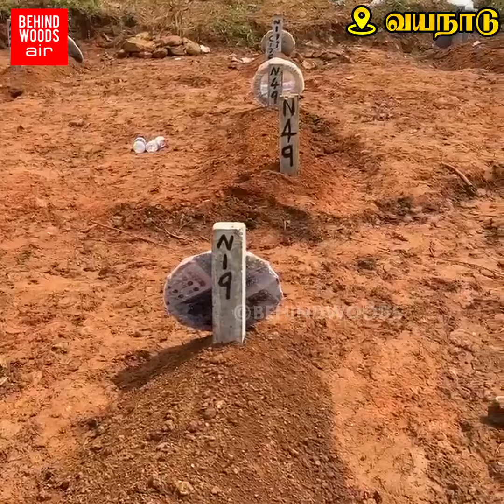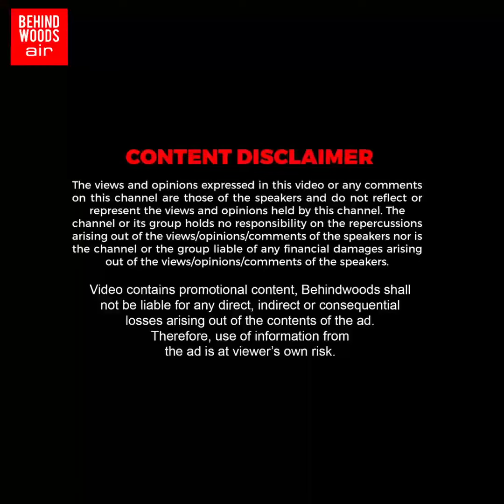'கடவுளே..யாருக்கும் இந்த நிலைமை வரக்கூடாது!'.. யாருன்னு தெரியாம மண்ணுக்குள்ள போய்ட்டாங்களே😢